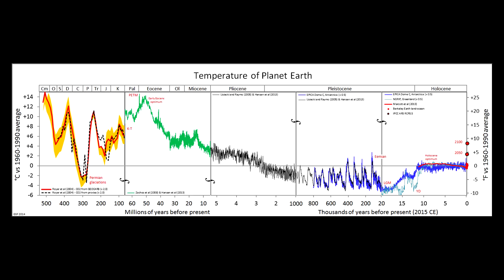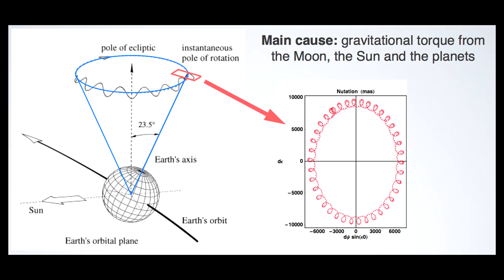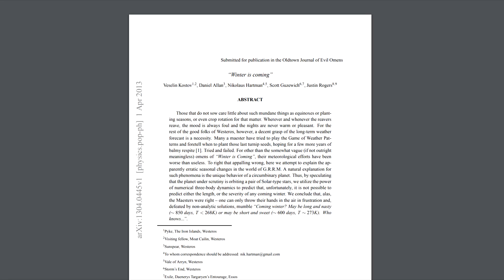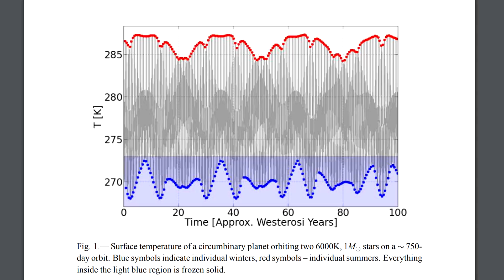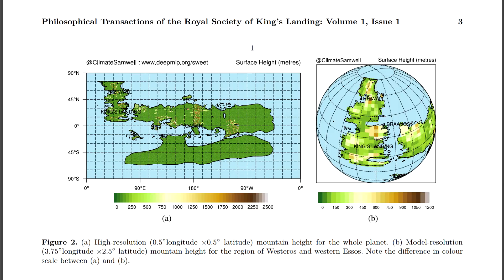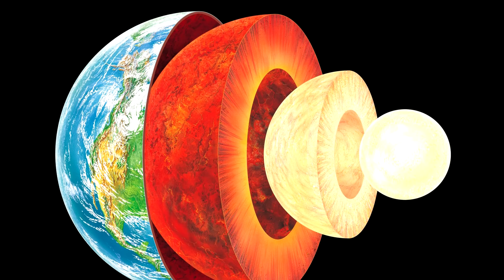Возможно ли научно объяснить климат "Игры престолов"?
||| Без спойлеров|||
Друзья, я понимаю, что далеко не все смотрели сериал "Игра престолов" и уж тем более читали книги. Ролик не совсем про них. Я хочу рассказать о моделировании климата этого фентези-мира. В нём очень продолжительные времена года, которые в хаотичном порядке сменяют друг друга. Они не связаны с периодом обращения планеты вокруг звезды. Джордж Мартин, автор саги, как-то сказал, что смены климата объясняет магия, и особой физики за этим не стоит. И, тем не менее, попытки создать научно достоверную модель, объясняющие климатические безобразия, предпринимались, и не раз. Причём это делали в том числе и серьёзные учёные. Зачем? Во славу науки, естественно! Что у них вышло? А вот сейчас и узнаем.

UPD. Да, я в ролике допустил оговорку. Конечно, не U Носорога, а U Насоса (U Antliae). Спасибо, что заметили!

Да, тут даже будет немного ссылок:

(1)“Winter is coming” Oldtown Journal of Evil Omens (Да, да, так и называется), 2013

(2) “The Climate of the world of Game of Thrones”, Philosophical Transactions of the Royal Society of King’s Landing (И эти туда же), 2017

(7) “The Known World of Game Of Thrones mapped onto rotating Earth” rgbfilter.com 2015,